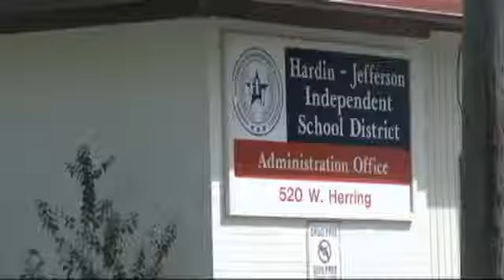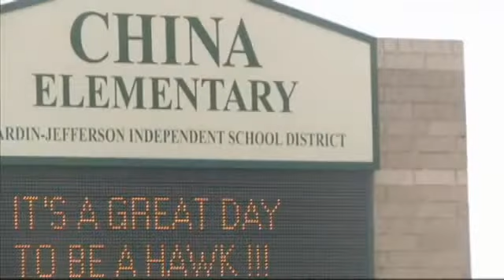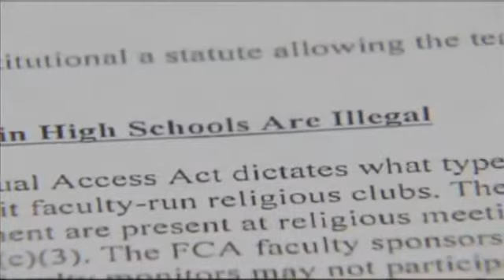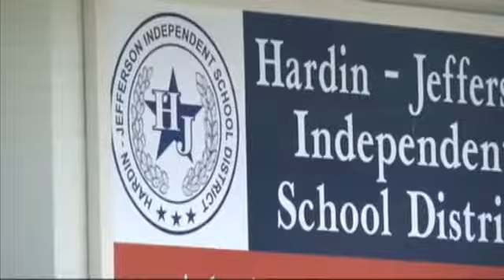Freedom From Religion Foundation considering takin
JEFFERSON COUNTY - by Haley Bull

It's a complaint that began with posts one parent saw on Facebook.

"There's a line there and it's been crossed, and people don't even know where the line is anymore," the parent, who didn't want to be identified, told KFDM News.

She lives in the Hardin-Jefferson school district and became concerned about what she calls the religious atmosphere at the campuses.

"What I was disturbed by was not the students, anything that the students were doing," said the parent. "I was disturbed by the heavy, heavy influence of the staff and administration."

Post after post on China Elementary's Facebook page promoted the Hawks for Christ group. It's a religious group that meets at the school before classes begin. Some posts showed t-shirt sales. Another listed dates. One showed a district staff member speaking to the group. It prompted the parent to call the Freedom From Religion Foundation. The group sent a letter to the district.

"The entire Constitution is set up to protect the entire underrepresented minority from the tryanny of, in this case, religious majority," said Sam Grover, a staff attorney with the Freedom From Religion Foundation who sent the letter.

The Foundation pointed to the use of social media to promote Hawks for Christ on China Elementary's Facebook page. The Foundation argues that violates the Establishment Clause of the Constitution, which prohibits the government from establishing religion.

"We're asking that the Hawks for Christ group be disbanded, given the intimate involvement of teachers at the school with running the club," said Grover.

Down the road at the high school, the Foundation is raising questions about a flyer. It promotes the Fields of Faith event, sponsored in part by the Fellowship of Christian Athletes.

"As for the FCA group, we're asking that again, the district make sure that this is a student-run club," said Grover. "That students are organizing events for the club and leading its meetings. That's clearly not happening now."

The Foundation says that violates the Equal Access Act, which prohibits school employees from organizing or leading such groups.

Now the superintendent says the district is not disbanding the religious groups that meet at schools like China Elementary, but is making appropriate changes to be in compliance with the federal law.

"Our students have a right to gather and to assemble with each other in that manner, and the district isn't going to do anything to impede upon that right in any way whatsoever," said Shannon Holmes, superintendent of the Hardin-Jefferson ISD. "However, we are going to take the issues that were addressed in that letter seriously, and we're gonna look into those things and we're gonna evaluate our policies and our practices on each of our campuses to ensure that we're in compliance with the law."

Holmes says the district has removed the posts from its Facebook page and it has removed the district email addresses from the flyer. He maintains both groups are student-led with staff serving only as monitors.

That's not enough for another parent with whom we spoke. She pulled her child out of school about a year ago, based in part, on how she says the district handled matters related to religion.

"It's not fair to send them to a school where it's gonna be around them constantly and they're not gonna have an option to figure it out for themselves," said the parent, who didn't want us to identify her. "That's not right, not at that age."

Arguments echoing from the Hardin-Jefferson ISD, leading to debate abou